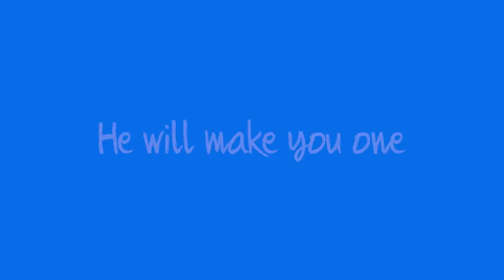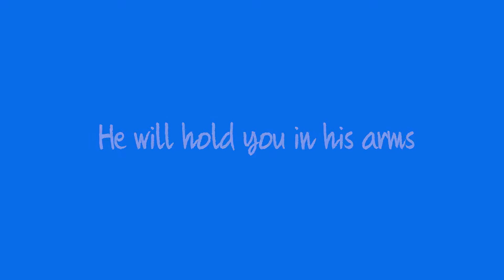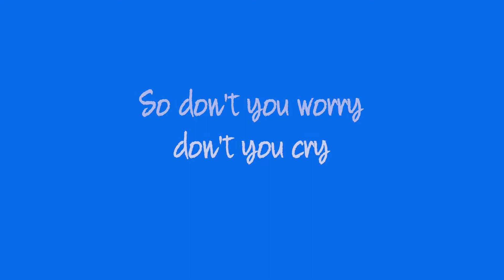Shasha - It doesn’t matter(official Lyric Video)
another one from shasha.. just for your ears. 🙂

written by Shasha
produced by jus Kris.